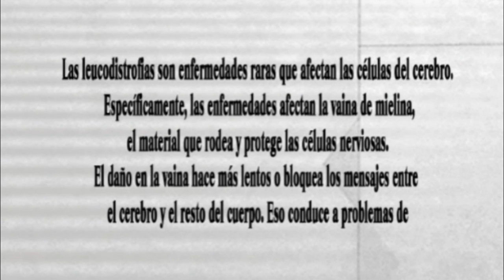TESTIMONIO DE SANIDAD LEUCODISTROFIA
Iglesia Pentecostal Jesucristo Piedra Angular pastor Omar Lugo